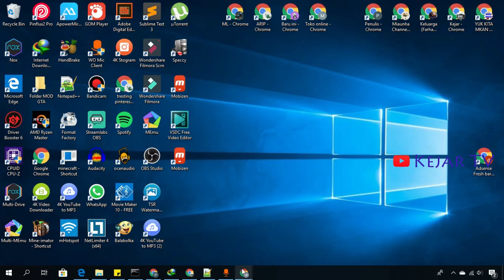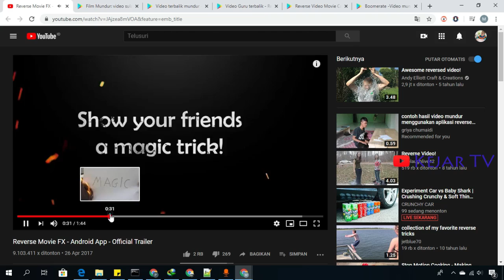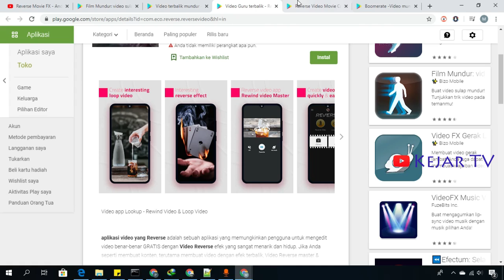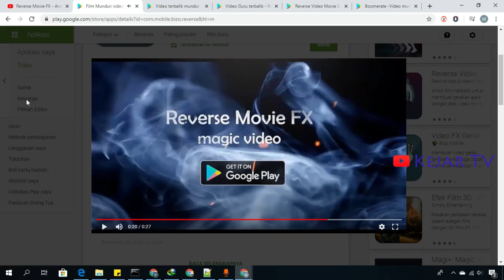Buat Video Magic Dengan Aplikasi Reserve Ini, Hasilnya Menabjubkan